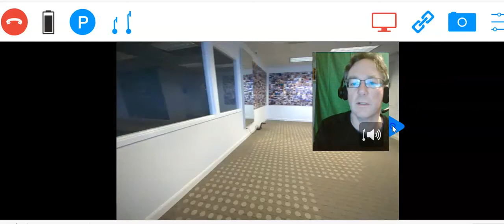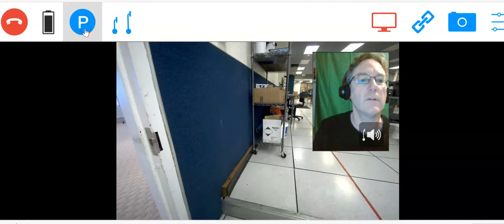Test Drive of Double Robotic Tele-Presence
I'm in Holland, the robot I'm steering is in San Francisco. I test drive the device around and interact with the physical office environment. No students yet but it has potential